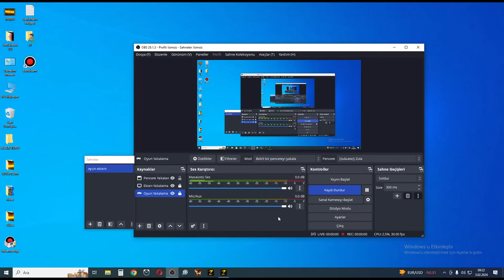biraz eğlenelim :d#zula